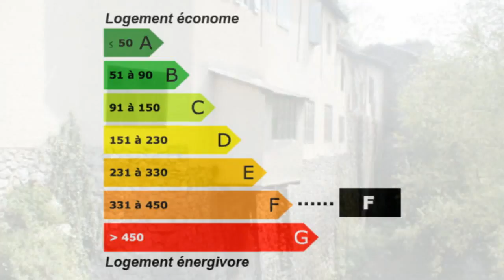Achat / Vente Foix Maison Surface habitable 392m² - Chambre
France Achat / Vente Maison Foix Lumineux Spacieux Garage Parking Maison Surface habitable 392m² - Chambres 2 T2 F2 2 pièces - Sous sol Autres garage 60 500,00 € Maison Standard  Ariège Midi-Pyrénées 09000 L'AGENCE